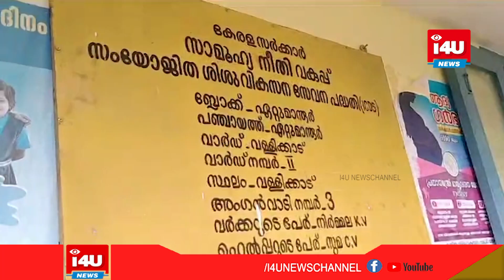ശിശുദിനത്തോടനുബന്ധിച്ച് കേരള പ്രദേശ് ഗാന്ധിദര്‍ശന്‍ വേദി കുരുന്നുകള്‍ക്ക് മധുരം നല്‍കി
ശിശുദിനത്തോടനുബന്ധിച്ച് ഏറ്റുമാനൂര്‍ നഗരസഭ രണ്ടാം വാര്‍ഡിലെ അംഗനവാടികളില്‍ കേരള പ്രദേശ് ഗാന്ധിദര്‍ശന്‍ വേദിയുടെ ആഭിമുഖ്യത്തില്‍ കുരുന്നുകള്‍ക്ക് മധുരം നല്‍കി ശിശുദിനം ആഘോഷിച്ചു